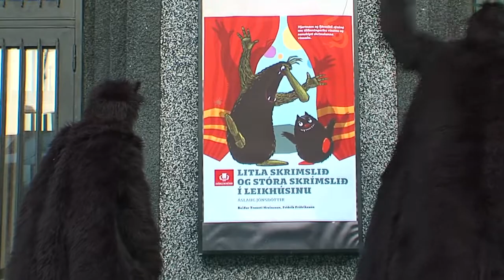Litla og stóra skrímslið í Þjóðleikhúsinu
Frumsýning 28. desember